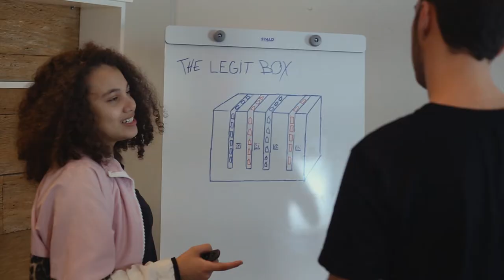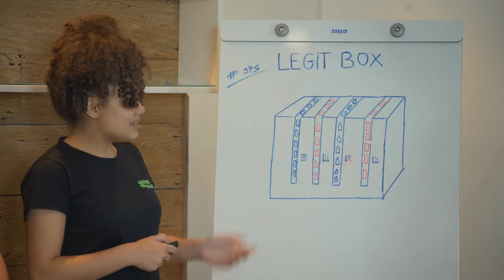MENTORIA JOVENS PROTAGONISTAS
Salve salve Jovens Protagonistas! Sou Davi Braga e esse é o meu canal do YouTube, onde trago conteúdos para agregar a sua vida no dia a dia.